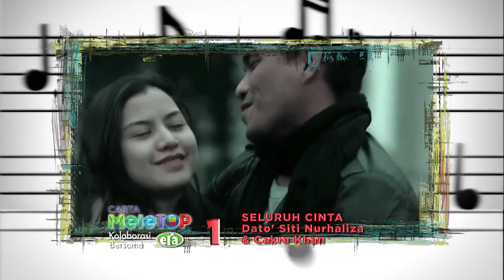MeleTOP - Salammusik Bual Perkembangan Terkini! Ep117 [27.1.2015]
Apa cerita terbaru Salammusik eh? Jom sama-sama kita cekaut!